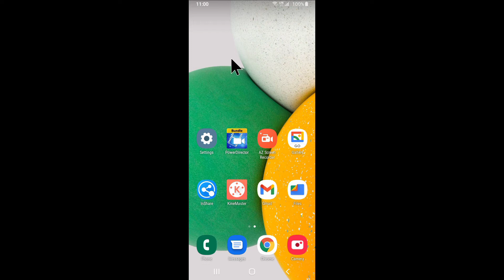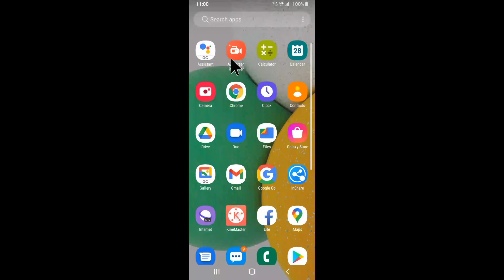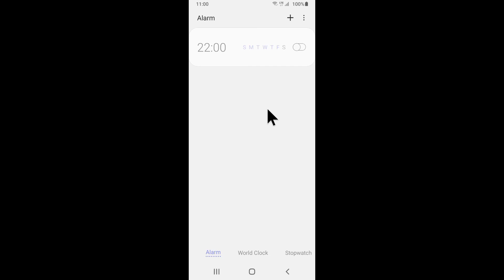samsung mobile me Alarm delete/off/band kaise kare ।। how to delete Turn Off alarm in Samsung phone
is video me bataya gaya hai friends ki Samsung mobile me alarm kaise delete kaise off kaise kiya jata hai